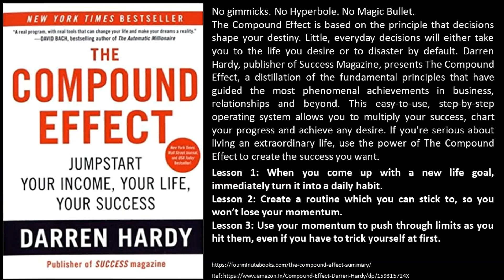The Compound Effect by Darren Hardy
No gimmicks. No Hyperbole. No Magic Bullet.
The Compound Effect is based on the principle that decisions shape your destiny. Little, everyday decisions will either take you to the life you desire or to disaster by default. Darren Hardy, publisher of Success Magazine, presents The Compound Effect, a distillation of the fundamental principles that have guided the most phenomenal achievements in business, relationships and beyond. This easy-to-use, step-by-step operating system allows you to multiply your success, chart your progress and achieve any desire. If you're serious about living an extraordinary life, use the power of The Compound Effect to create the success you want.
Lesson 1: When you come up with a new life goal, immediately turn it into a daily habit.
Lesson 2: Create a routine which you can stick to, so you won’t lose your momentum.
Lesson 3: Use your momentum to push through limits as you hit them, even if you have to trick yourself at first.